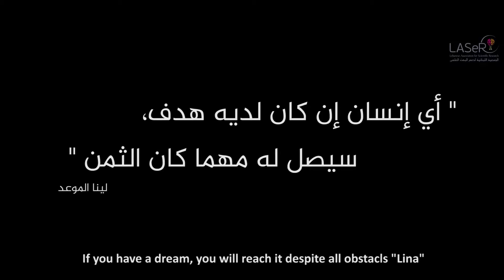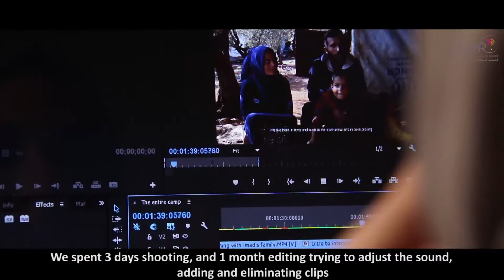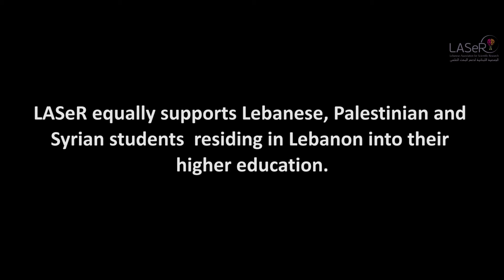لينا الموعد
لينا الموعد فلسطينية سورية، قررت دراسة الإخراج لدعم قضيتها والقضايا الإنسانية بشكل عام.
نتيجة اصرارها استطاعت صناعة فيلم وثائقي بمعدات بسيطة وحازت على جائزة الجمهور في مهرجان طرابلس للافلام.